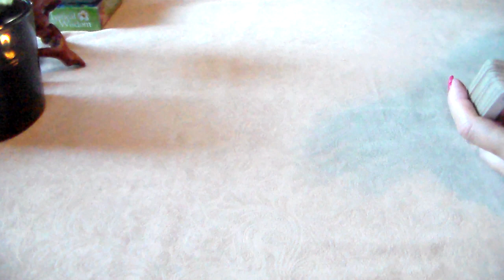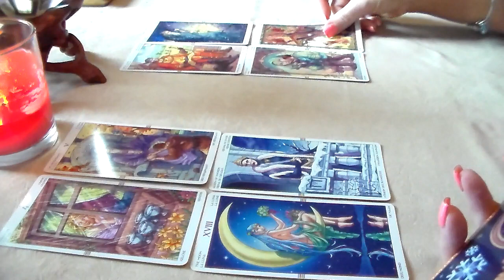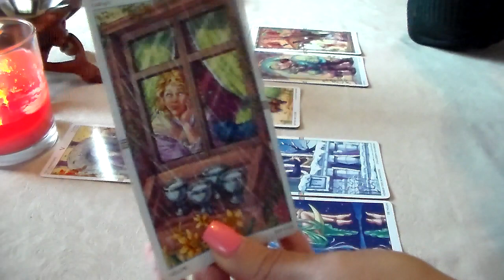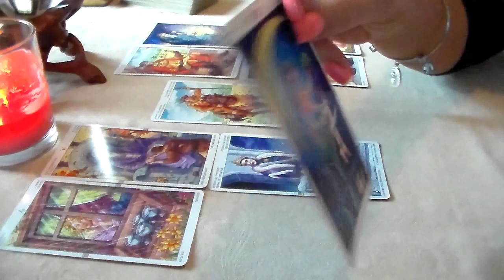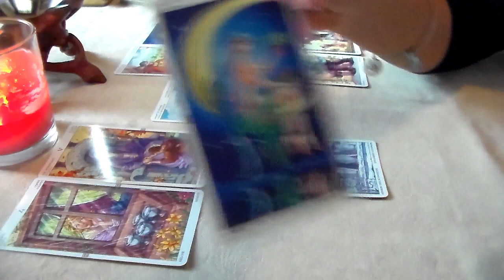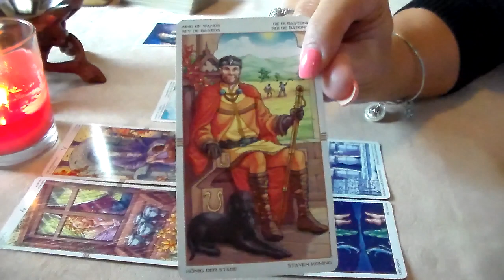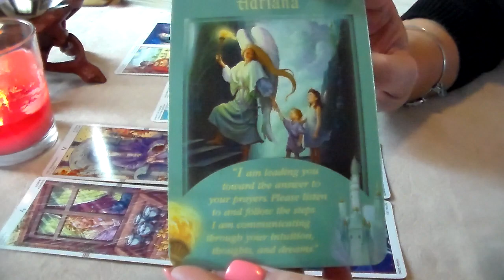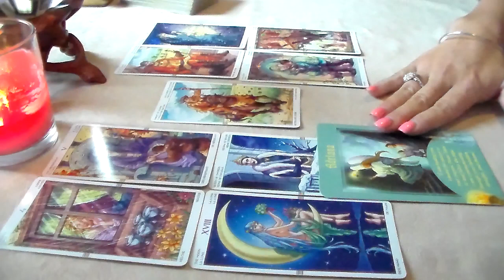Weekly Tarot Forecast for Cancer September 12th-18th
Weekly Tarot Forecast for Cancer for the week of September 12th-18th. I'd like to thank all of my new subscribers & everyone who supports my page! Thank you for all of your likes, shares, & subscribes! For This Reading, I am using The Wheel of the Year Tarot Deck along w/The Messages From Your Angels Oracle Card Deck By Doreen Virtue.